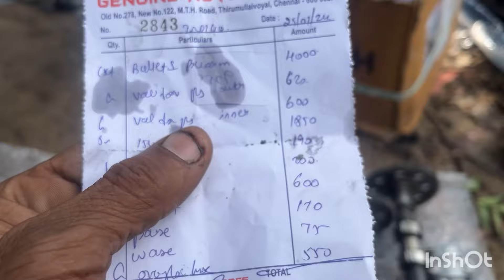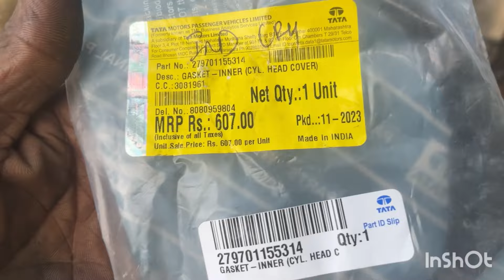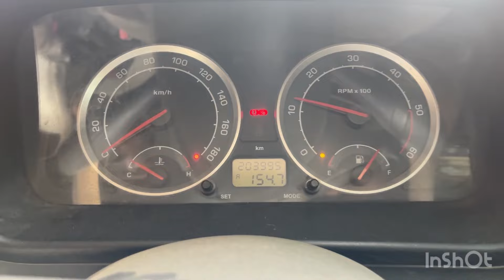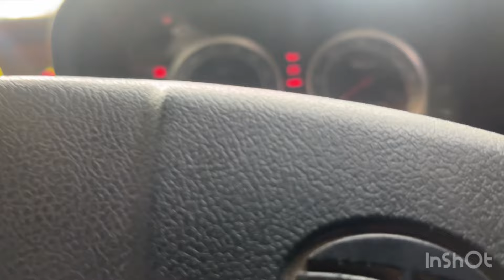Tata Indica cr4 timing belt cut work(@skilledmechanictamil )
Timing belt damage slash adjuster broken(@skilledmechanictamil )